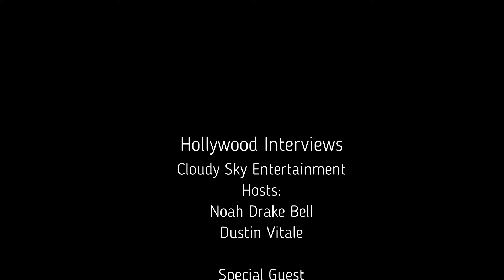Beatrice Boepple | Nightmare on Elm Street | Hollywood Interviews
Beatrice Boepple aka Freddy Krueger's mom joins us on Hollywood Interviews! Beatrice has worked on some amazing projects such as Stakeout, 21 Jump Street and Nightmare On Elm Street 5.

Beatrice talks about Nightmare on Elm Street fans and meeting them at conventions. Beatrice talks about the legacy of her role as Freddy Krueger's mom and where she sees the character going!

Check us out on Facebook @cloudyskyentertainment

Want to be on our show? send inquires to our email below